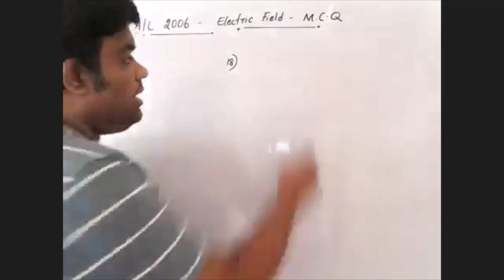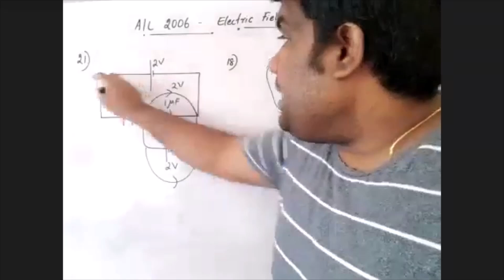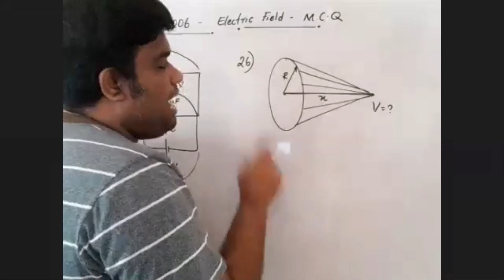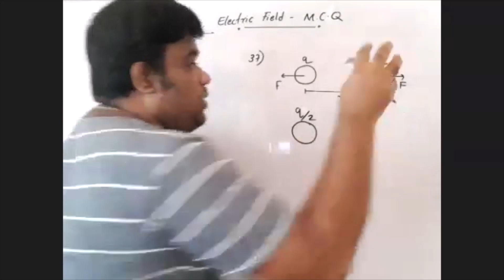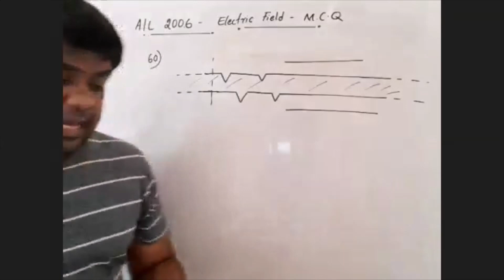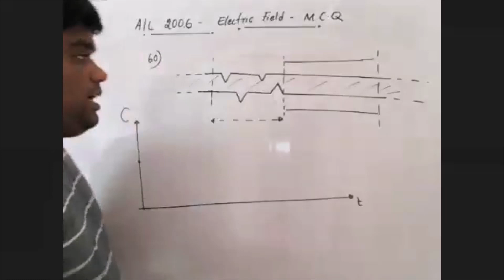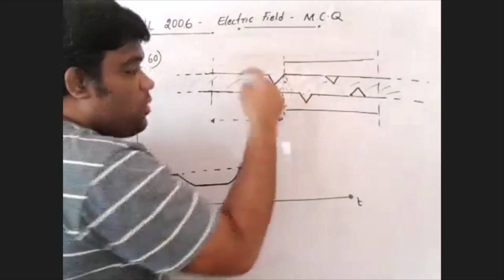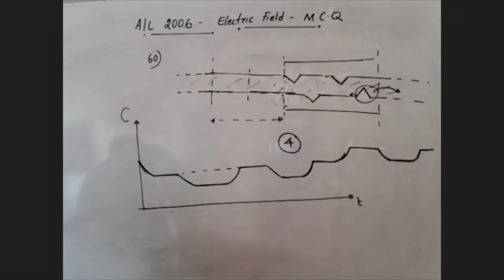Electric Fields | 2006 AL | Past Paper | Thapesan Sir | Physics | Tamil Medium | AIEEE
Chapter
0:00 Intro

2006 A/L Field  வினாக்களுக்கான விளக்கங்கள் இங்கு பதிவிடப்பட்டுள்ளது.  இது தொடர்பான உங்கள் கருத்துக்களை comment பகுதியில் பதிவிடுங்கள்.